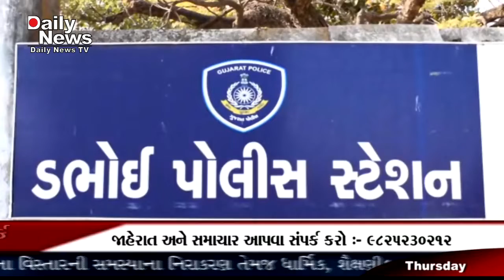DNTV NEWS CHANNEL :- 30-04-2020 ( ડભોઇ )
ડભોઇ લૂટ ના આરોપમાં પકડાયેલ આરોપી ના સંક્રમણ માં આવતા ડભોઇના 26 પોલીસ જવાનો ને ક્વ્રોનોંટાઈન કરાયા હતા. જેમનો ક્વ્રોંટાઈન પિરિયડ પૂર્ણ થતાં આજે પરત ફરજ પર હાજર થતાં તેમનું સ્ટાફ અને નગર આગેવાનો દ્વારા પુષ્પ વર્ષા કરી ભવ્ય સ્વાગત કરવામાં આવ્યું